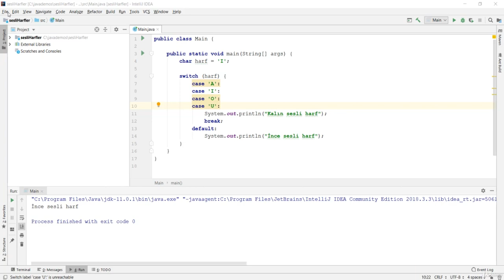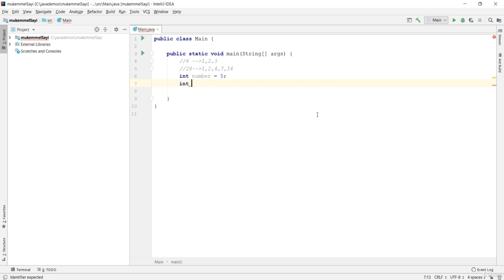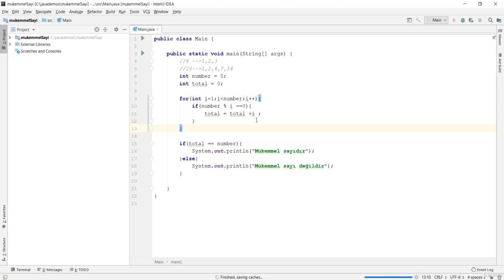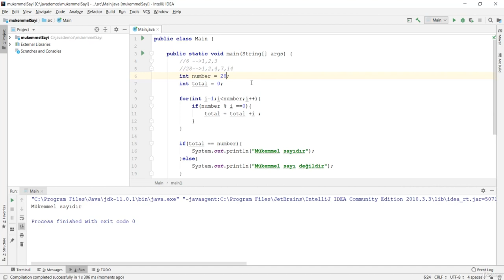Java Dersi 21 : Mini Proje 3 - Mükemmel Sayılar